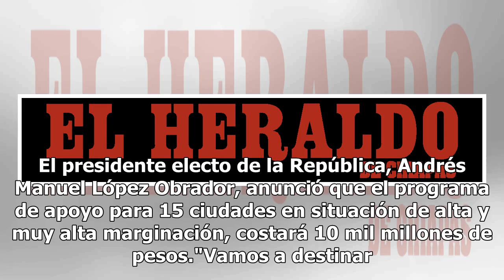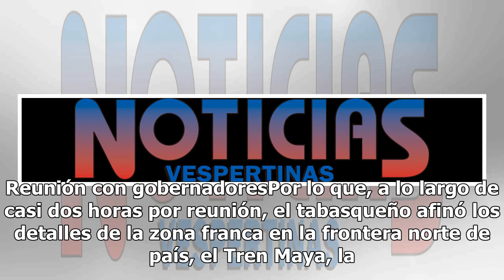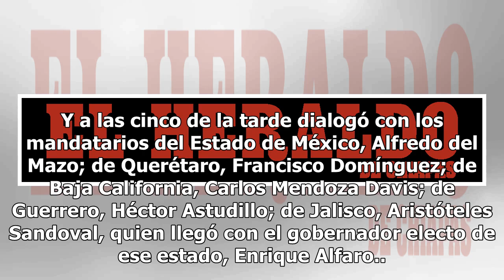AMLO combatirá migración con programa para atender ciudades de alta marginación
El presidente electo de la República, Andrés Manuel López Obrador, anunció que el programa de apoyo para 15 ciudades en situación de alta y muy alta marginación, costará 10 mil millones de pesos."Vamos a destinar para este programa de las 15 ciudades, 10 mil millones de pesos", dijo al final de la s...